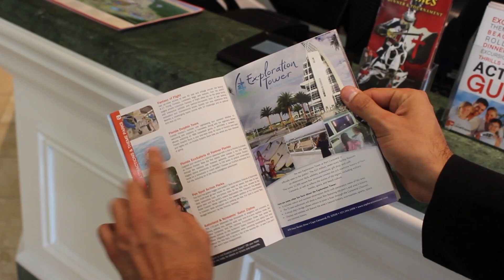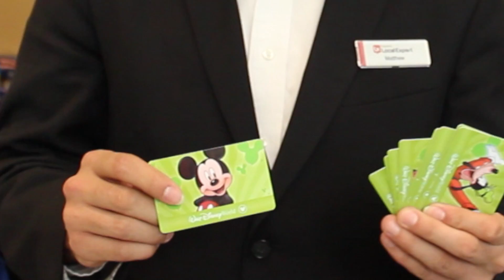STN 2014 Spot Feature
Our submission for the spot feature competition at the 2014 Student Television Network (STN) Convention. Everyone was given the same topic which was "Making it look easy". We then had 5 hours (2 to plan, find an interview, and shoot, 3 to edit) to create a spot feature package that needed to be 90 seconds in length.

FBTV 2014 Spot Feature Crew:
Vivian Acosta, Ashley Becquer, Emily Lara, and Yannah Monasterios.